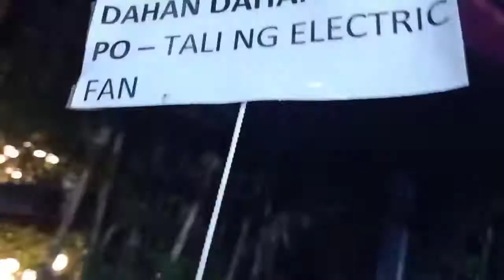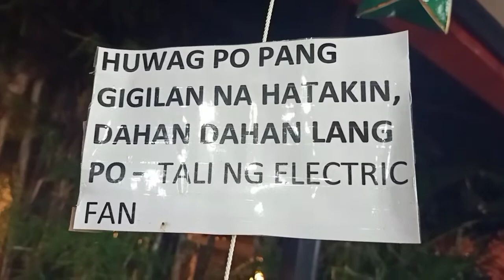Pasyal lang Hanap Toys/Dylan Cliff Vlog